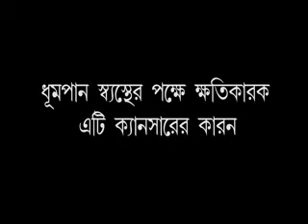BISARJAN (KBOSFF)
"BISARJAN " a short film by  SUBRATA MAJUMDER